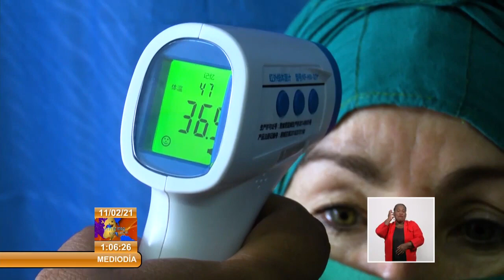Más de 790 personas han recibido la vacuna Abdala en fase 1y 2 en Santiago de Cuba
Trabajadores y estudiantes de la Universidad de Oriente, dieron su disposición, como voluntarios, para participar en el Ensayo Clínico que se le practica al candidato vacunal Abdala. Se conoce que el Hospital Provincial Saturnino Lora, de Santiago de Cuba​, fue escogido para el ensayo científico de los candidatos vacunales Abdala.​